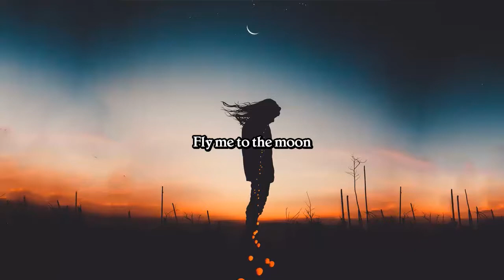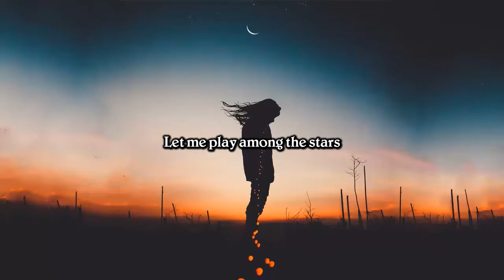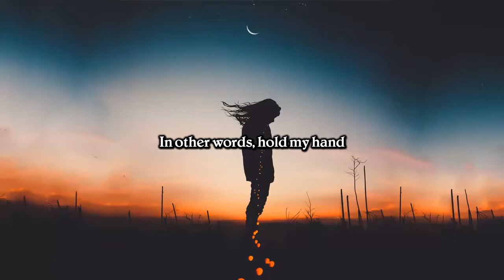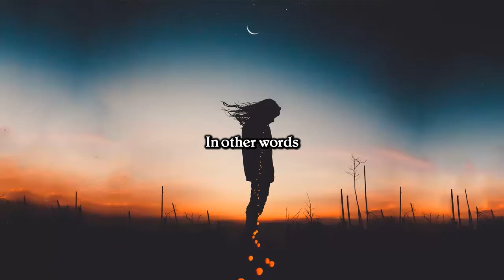Fly Me To The Moon - Lofi Cover || Lyrics